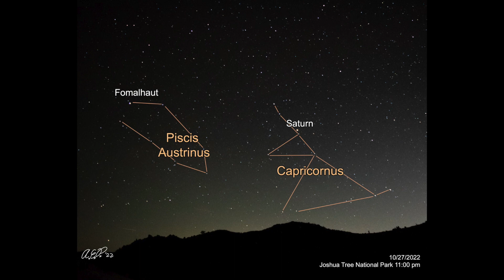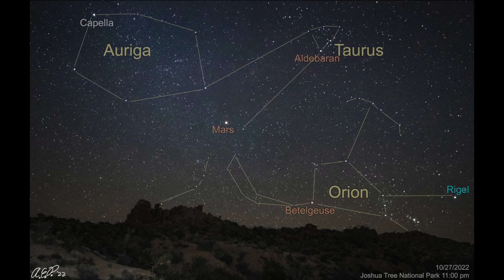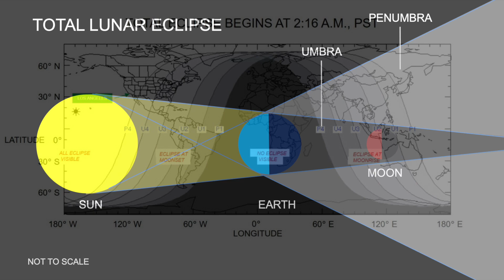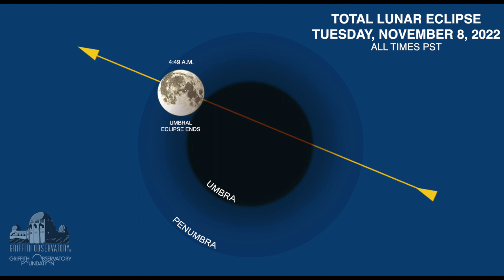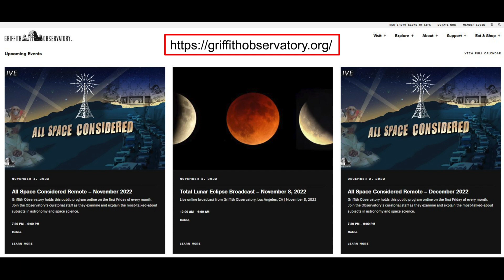SKY REPORT | NOVEMBER 2022 | ALL SPACE CONSIDERED AT GRIFFITH OBSERVATORY